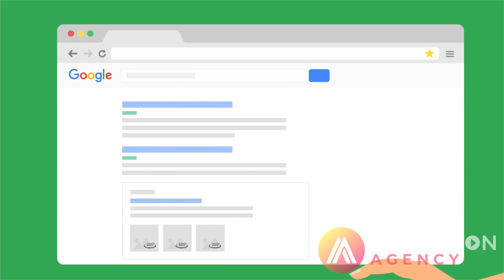Bary Carol Explainer Video 01